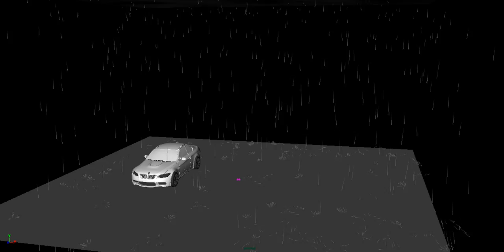Rain One-Tenth Scale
Particle effects creating rain at one-tenth the scale we were working in class.